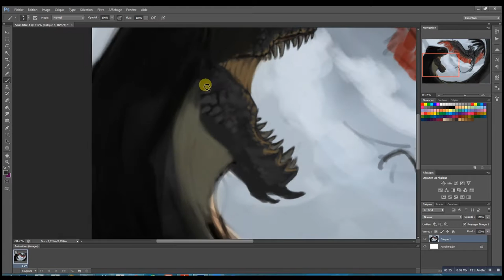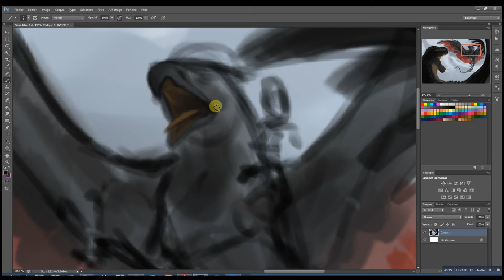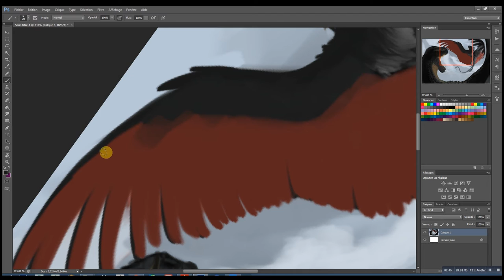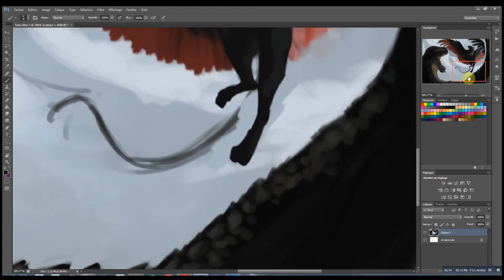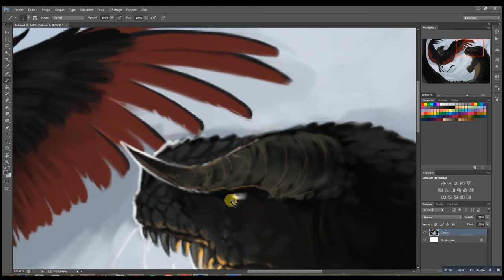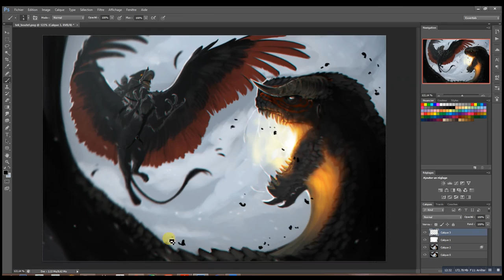SDG "Stupid Hero" SpeedPaint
"Les Serres du Griffon" is a fantasy novel written by Maxime Duranté, autor from "L'Attelage".
His two characters: Sunie and Teli the griffin facing a hudge dragon in the second chapiter.

Music► Victory by Thomas Bergersen (album: Two Steps from Hell - Battlecry)
Programme► Adobe Photoshop/FreeScreenToVideoRecorder/AfterEffects
Time► ~ 2H30
Character► Sunie, Teli and a big modafokin dragon (boutefeu) from "Les Serres du Griffon" written by Maxime Duranté